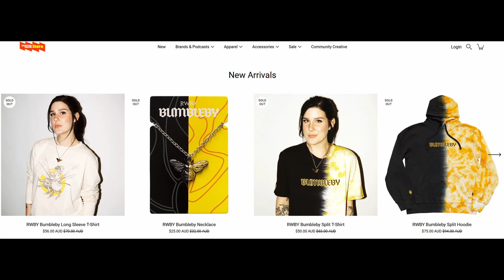RWBY The Real BumbleBee$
The real reason behind the Bumblebee kiss

Vexxed viewer - RWBY | If Yellowjacket was planned...
Count dankula - Akilah Wants Money Obviously